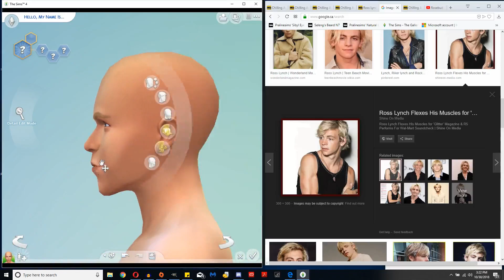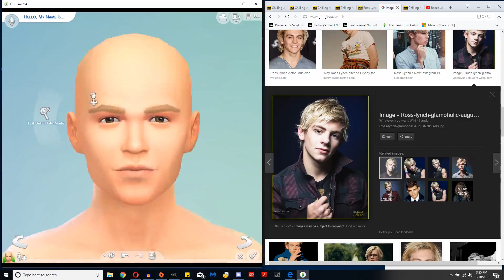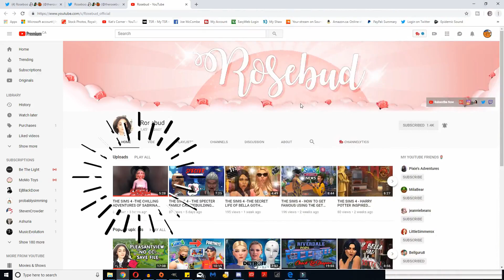Sims 4 Celebrity CAS - Ross Lynch as Harvey Kinkle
I made Ross Lynch in Sims 4. This is a Sims4 Celebrity CAS based on Harvey Kinkle from The New adventures of Sabrina.

A collaboration with Rosebud you can find her Sabrina CAS

Sims4#RossLynch